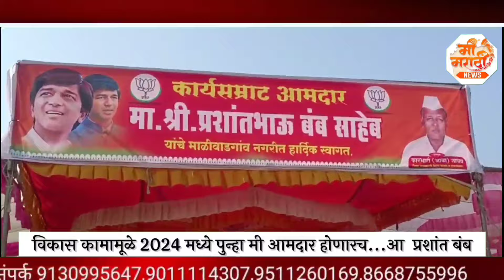विकास कामामूळे 2024 मध्ये पुन्हा मी आमदार होणारच ..आ प्रशांत बंब